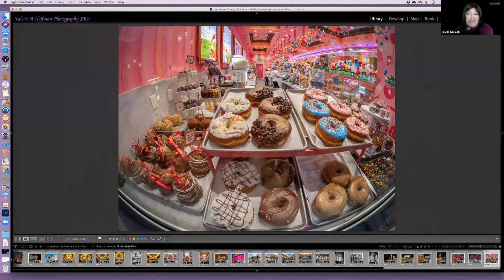Session 49 - Architecture As Art with Valerie Hoffman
Valerie Hoffman is a nature, macro, landscape, and architectural photographer based in southeast Pennsylvania.  Valerie teaches and hosts photography workshops and this is her fourth presentation for the Happiness Hour.   In his session, Valerie discusses several photographic “case studies” and discusses how  composition, lens choice, and exposure choice can be used together to create compelling images.